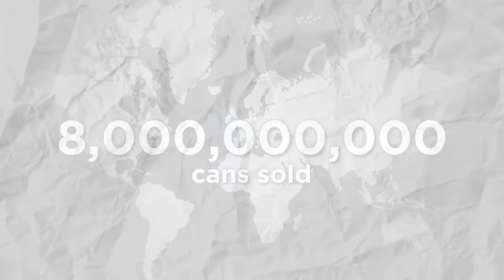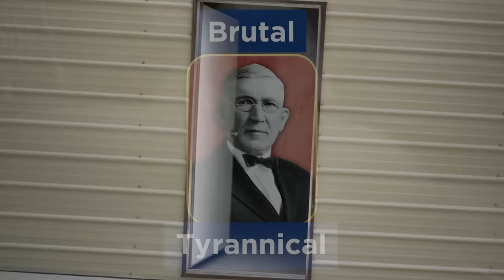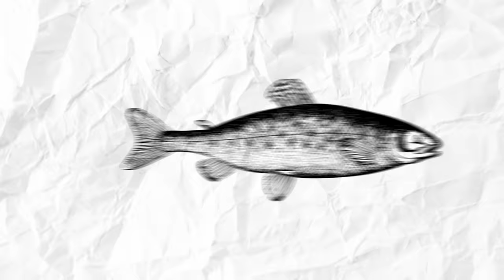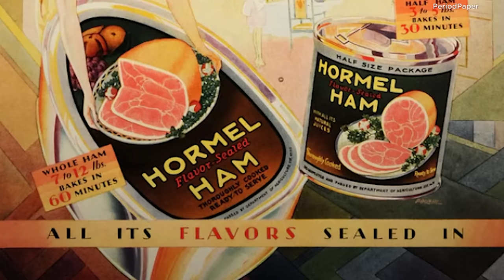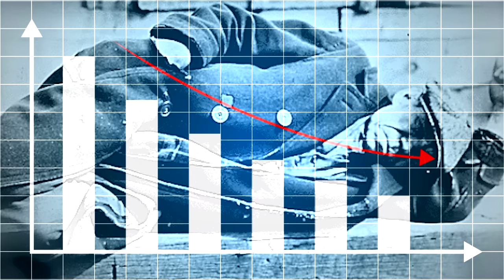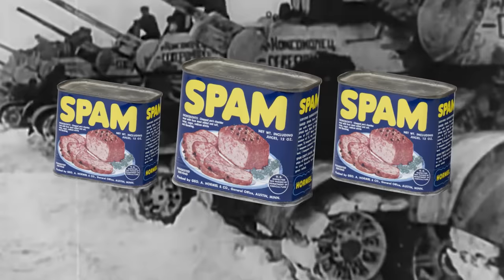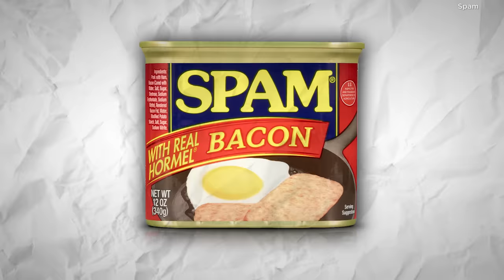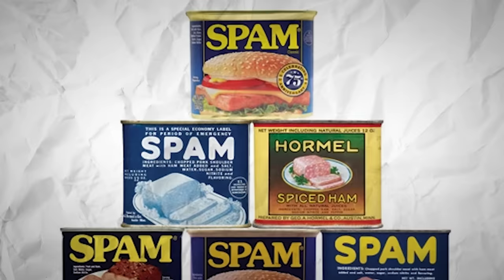The 12-Year-Old Dropout Who Led to Inventing SPAM from Unwanted Pork Meat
During desperate times when civilians in many countries were near starvation, cans of SPAM were a priceless godsend that saved millions of people. Their convenience, durability, and high-calorie content made it ideal for feeding American soldiers during the Second World War.

No one could predict how people across the world would fall in love with Spam. Over eight billion cans have been sold in 44 countries since their creation.

What many didn't realize is that they were eating the most unwanted cut of meat. How did the cheapest, most unprofitable meat turn into an iconic American meal?

This is the story of how SPAM was made.

[Music Licenses]
Code: Q3MAFIA1HMMQSEI9, 0KOU6RFNVYJ1B4PE, ZMAOYGFY3UUD6LEI, OQBI7JLS4IW5FBS5, REI3AWPJM1SZCXGW, 9KLB47B7CTOJLT6B, OOUV3J3KA3PXGQLS, WAYCMNM1QTRZZBYE, KLIFITW7Q6VGQGAW, 72B6FJ7PS2BLCEIY, S7HGRKGADGOVOXKU, CCZKUJS8L15LUPW9, 1A6RKHYNYJNRXAGX, DKAQSQ68JWFEUJKC, NM0QOBJRFLTWF2MV, 4ISHCSK8PDMRL4FX, MZDNDCBA6AAUA688, MUCRSVPBCAZW2UQH